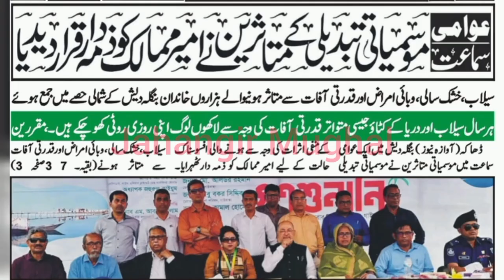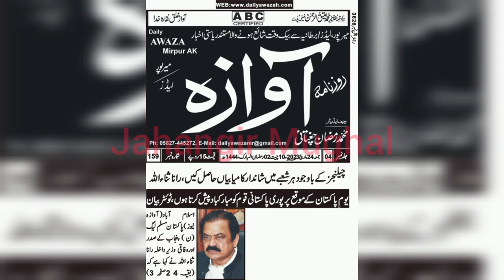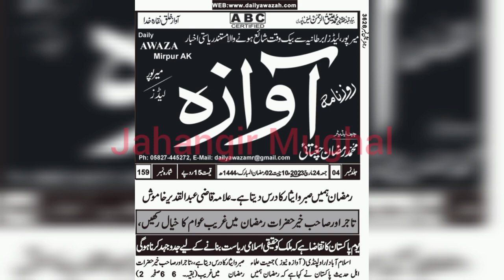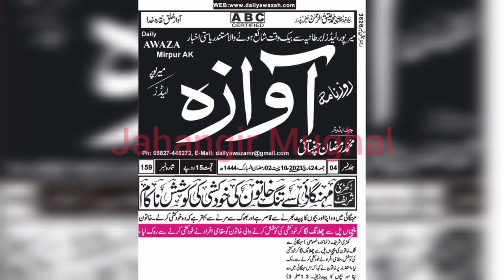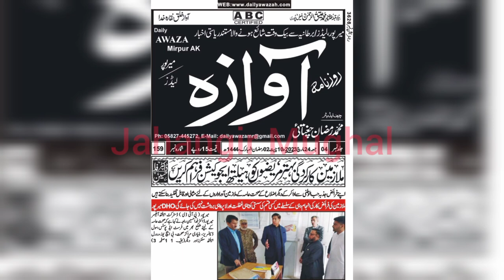Headlines | 24-03-2023 | ہیڈلائنز | Daily Awaza Mirpur | Jahangir Mughal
News Cuttings (نیوز کٹنگز) of Daily Awaza Mirpur AJK of 24 March 2023 .